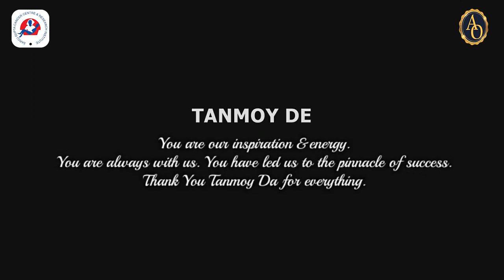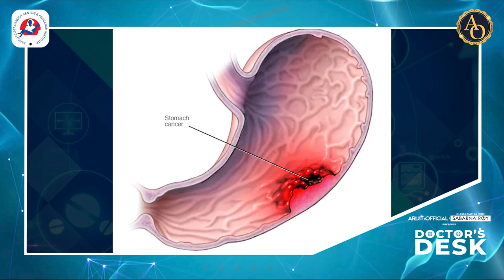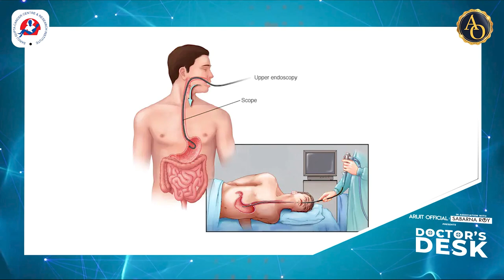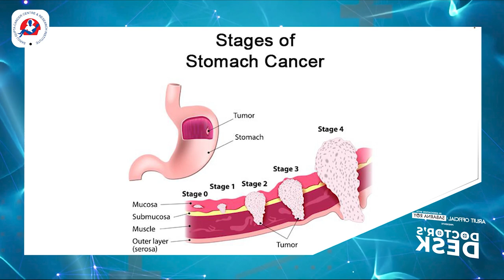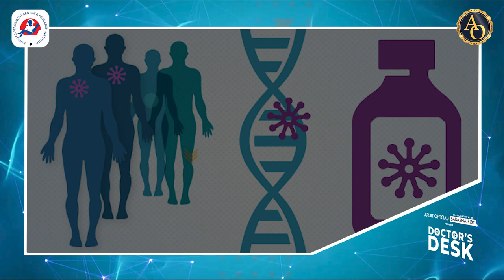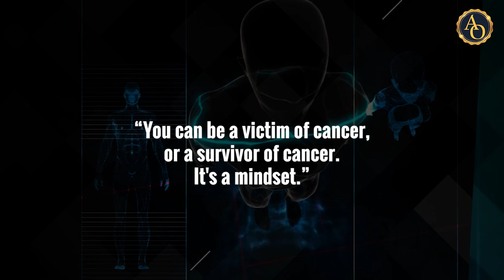Doctor's Desk | Ep 4 - Stomach Cancer | Prof Dr Samir Bhattacharyya | @ArijitOfficials | Sabarna Roy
Doctor's Desk is all about cancer awareness, and its all about precaution and preventing. This episode features Prof (Dr) Samir Bhattacharyya, Head of Surgical Oncology, Saroj Gupta Cancer Centre and Research Institute, Thakurpukur.

Watch all the video @ArijitOfficials